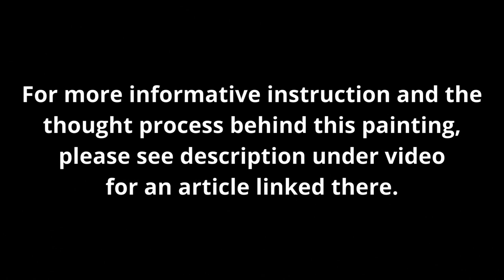Acrylic Timelapse: How To Paint VIBRANT Sunlight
Learn how to paint beautiful sunlight with acrylic paints in 5 steps. That's what I'm going to show you in this timelapse video of an acrylic painting demonstration. In it, I will show you how to paint a beautiful winter scene with brilliant sunlight shining through a snow-covered tree.

You can find access to the full lesson plus a detailed explanation of my approach to this painting

In step one, I'll show you how to establish the dark colors as a base for the whole painting. This is where the design for your artwork is built.

In the second step, I begin painting the background trees and the snow. This is where it is important to make sure you are using your eyes and observing rather than just letting your mind dictate the colors and values you use based on pre-determined knowledge.

In step three, I'll show you one of my favorite painting techniques as I shape the tree with the background sky. This is where the magic starts to happen. It is also where you might find this approach the most challenging. It is called "negative painting". It's tricky because it's backward from how many of us learned to paint. But if you can master it, you will achieve a look you can't get any other way.

In step four, I show you how to get the brilliant light effect. I use Titanium White and Cadmium Yellow Light for this area where the sun itself is shining thru the branches. I try to leave the orange and red areas where branches could be. This is realistic as it shows how the intense light of the sun actually changes the color of the object it is shining around. The Cadmium Yellow Light also helps keep the light warm and glowing. In some places, I put it down quite pure to show the sunlight reflecting off of the branches just outside the orb of the sun.

The fifth step is where I paint a second coat on the sky to lighten it. This second coat is also an opportunity to refine the shapes of the foreground and mid-ground trees.

In the sixth and final step, I show you how to paint a final coat on the sky and work on some smaller details to finish the painting. The final coat brightens the sky, and I add some highlights to the sunburst and background snow.

For a full written explanation of Jed's process and approach to this painting at: